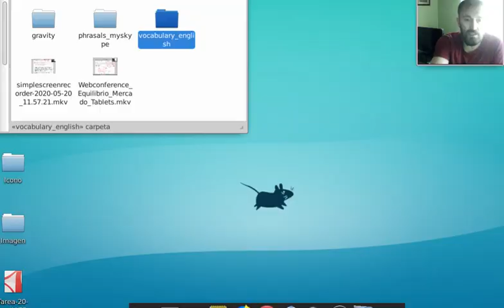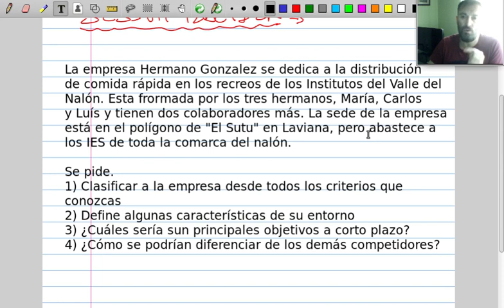Ejercicio 20 Mayo